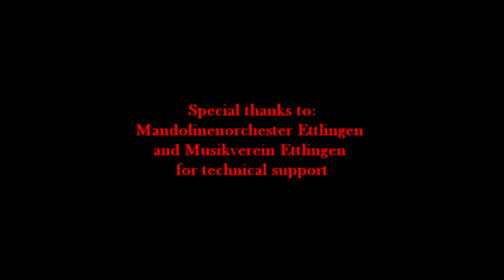Leo Reinhardt- Deja Vu (feat. Alexandr Timchenko)